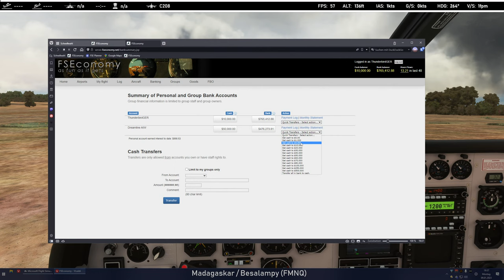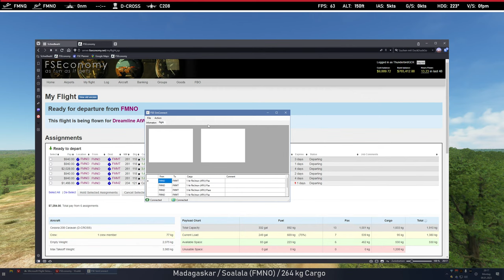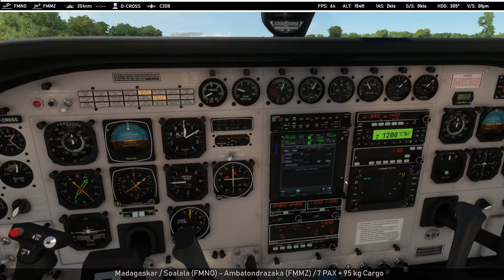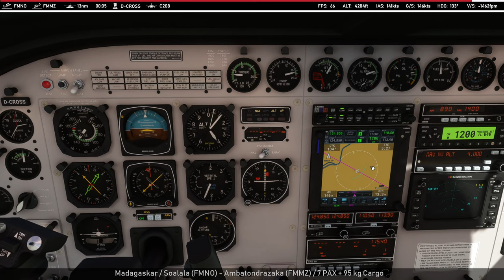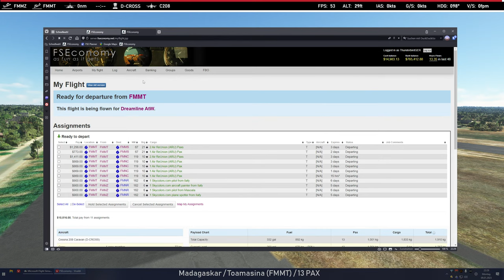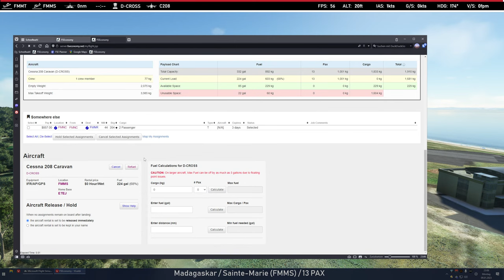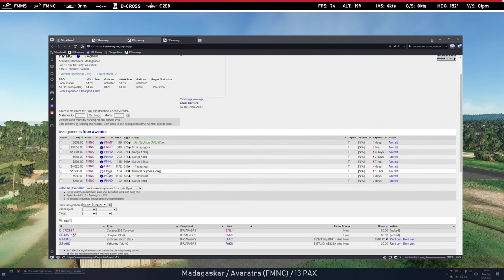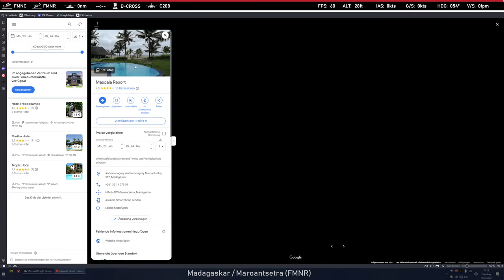MSFS 2020 | World-Tour | Madagaskar #1 | Von Besalampy nach Maroantsetra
Um die Welt fliegen mit dem Microsoft Flight Simulator 2020 und FSEconomy in der Gruppe Dreamline AtW.

Flugroute:

00:00:00 Besalampy (FMNQ) - Soalala (FMNO)
00:46:30 Soalala (FMNO) - Ambatondrazaka (FMMZ)
02:15:58 Ambatondrazaka (FMMZ) - Toamasina (FMMT)
02:59:26 Toamasina (FMMT) - Sainte-Marie (FMMS)
03:35:58 Sainte-Marie (FMMS) - Mananara Avaratra (FMNC)
04:12:14 Mananara Avaratra (FMNC) - Maroantsetra (FMNR)

Hardware:

- CPU: AMD Ryzen 9 7950X
- GPU: Gainward Geforce RTX 4080 Phantom
- RAM: G.Skill 32 GB DDR5-6000
- MB: Gigabyte X670E Aorus Master